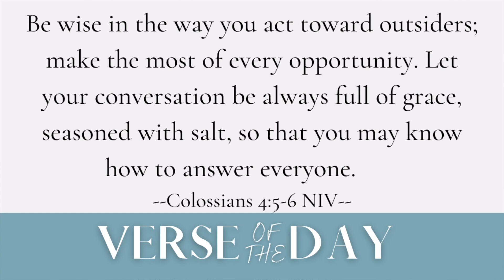How to Answer Anyone | 5 Min Daily Devotional | March 7, 2023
00:00 Welcome
00:08 Verse of the Day
00:20 Message
03:50 Prayer
04:44 Close